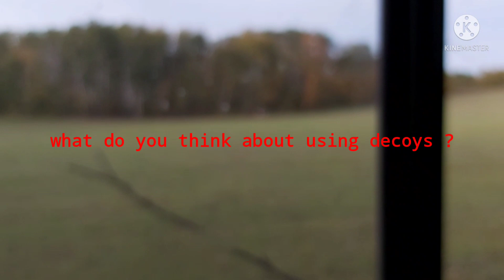2021 Elk hunt in Saskatchewan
elk hunting in Saskatchewan. archery and rifle season.